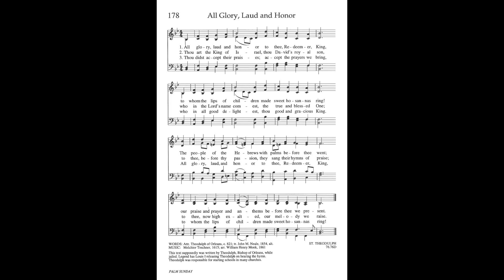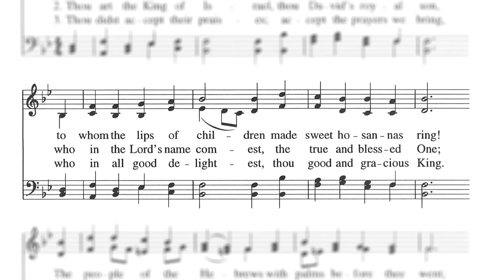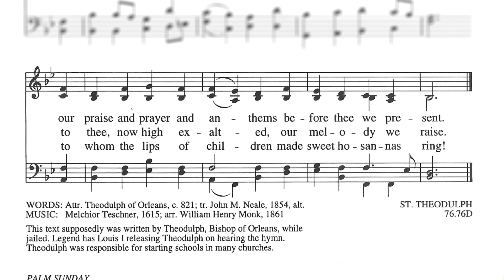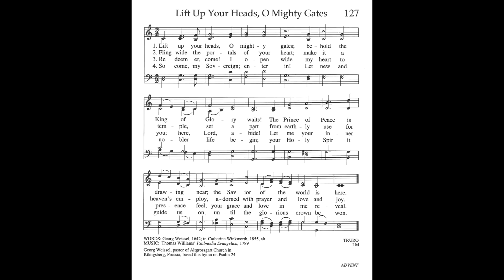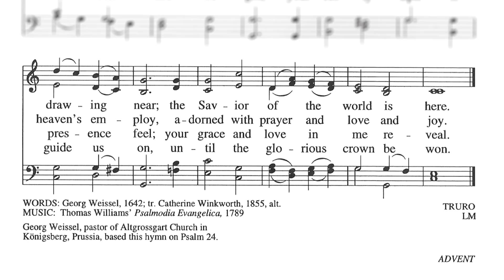4/5/2020 Palm Sunday Service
Donate to the Marblehead Food Pantry by sending checks (made out to Marblehead Food Pantry) to 80 Atlantic Avenue, Marblehead MA 01945. (Put Old North Church in the memo line!)

SUGGESTED LISTENING FOR PALM SUNDAY, APRIL 5, 2020

1) Requiem For the Living, by Dan Forrest (This piece was programmed to be performed by the Old North Festival Chorus and Orchestra on April 5th (Palm Sunday).

2) O Haupt voll Blut und Wunden (O Sacred Head Now Wounded)

3) Paul Simon adapted the melody, O Haupt Voll Blut und Wunden, in his iconic song, "American Tune."  You can find numerous versions of Paul performing this on youtube as starting early as 1975. However, the link here is to a performance that he recorded recently, entitled, "American Tune for Til Further Notice, 03/19/2020."